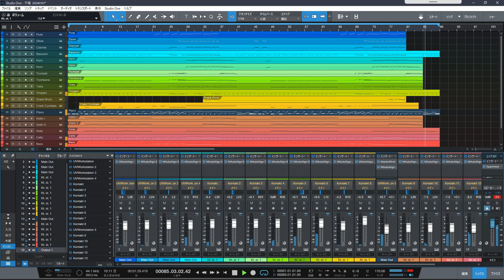【DTM】 不穏 (unrest)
Notion 6 で作った「不穏」というタイトルのスケッチ を Studio One で修正したものです。

見てお分かりかと思いますが無限ループ曲です。
ただ、オーディオ素材にする際は5回くらいの繰り返しの予定です。

木管楽器に UVI Orchestral Suite、
金管楽器に Chris Hein Orchestral Brass EXtended、
（1st French Horn のみ 8Dio Century Solo Brass）
銀楽器５群に Chris Hein Ensemble Strings、
打楽器に ProjectSAM True Strike と SampleScience The Gong、
ピアノに UVI Model D を使用しています。

This is a modified version in Studio One of a sketch I made in Notion 6 titled "Disquiet"

As you can see, it is an infinite loop song.
However, when we make it into audio material, we plan to repeat it about 5 times.

Woodwinds : UVI Orchestral Suite,
Brass : Chris Hein Orchestral Brass EXtended,
(8Dio Century Solo Brass for 1st French Horn only)
5-groups strings : Chris Hein Ensemble Strings,
Percussions : ProjectSAM True Strike and SampleScience The Gong,
Piano: UVI Model D.

Flute (1)
Oboe (1)
Clarinet (1)
Fagotto (1)
FrenchHorn (2)
Trumpet (2)
Trombone (2)
Tuba (1)
Timpani
Snare Drums
Crash Cymbals + Tam-tam
Piano
5-groups strings
Gong (auxiliary)

この動画のサウンドトラックは創作活動にご自由にお使いください。
You are free to use this video soundtrack in your creative works.

ニコニ・コモンズから無料の mp3 素材がダウンロードできます。
（ダウンロードには会員登録が必要です。）
Niconi.commons : Free mp3 material
（You need to register as a member to download.）